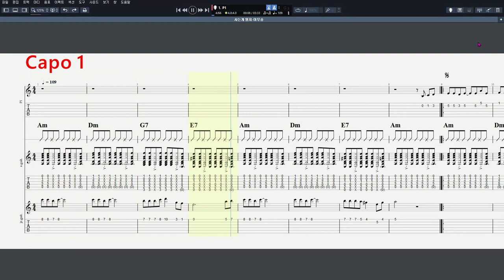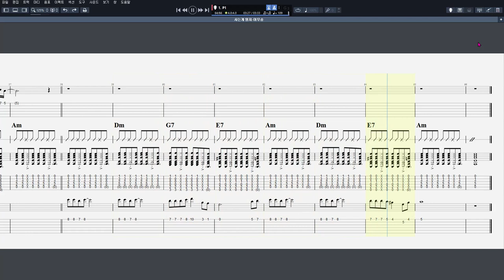99 사는게 뭔지 8 Beat Brushing 브러싱 ①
CPU : i5-8590
그래픽카드 : GeForce RTX 3050
RAM : DDR4 16GB
편집 : 곰믹스